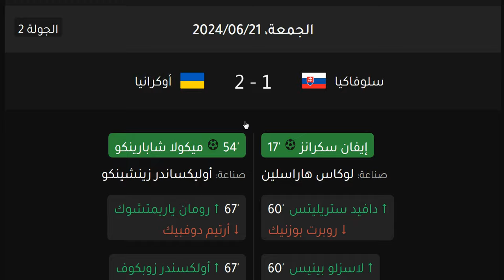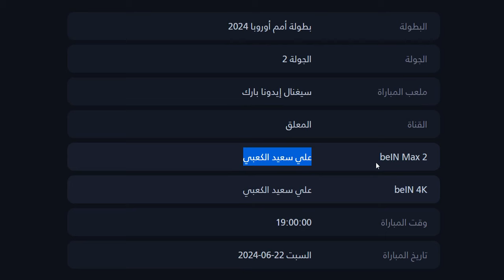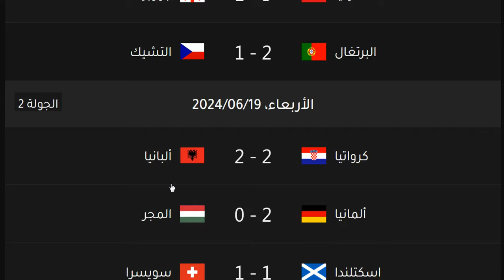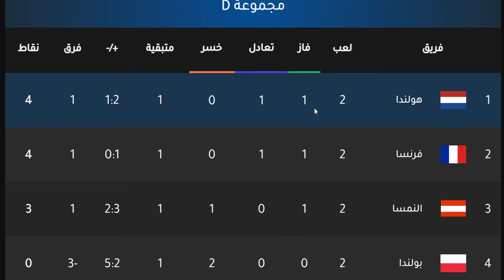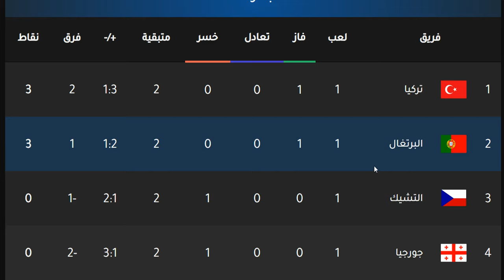ترتيب مجموعات يورو 2024 وترتيب الهدافين الجمعة 21-6-2024 الجولة 2 - تعادل هولندا امام فرنسا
جدول مواعيد مباريات يورو 2024 كأس أوروبا⚽️ توقيت مباريات يورو كأس أوروبا 2024
موعد وتوقيت جميع مباريات الجولة الثانية دور المجموعات يورو 2024 والقنوات الناقلة
موعد مباريات كأس امم اوروبا 2024 والقنوات الناقلة
مباريات يورو 2024
جدول مباريات يورو 2024
الجولة الاولي يورو 2024 والقنوات الناقلة
موعد مباريات اليوم
مباريات اليوم
موعد مباراة المانيا اليوم
موعد مباراة اسكتلندا اليوم
موعد مباراة المجر اليوم
موعد مباراة سويسرا اليوم
موعد مباراة اسبانيا اليوم
موعد مباراة كرواتيا اليوم
موعد مباراة إيطاليا اليوم
موعد مباراة ألبانيا اليوم
موعد مباراة بولندا اليوم
موعد مباراة هولندا اليوم
موعد مباراة سلوفينيا اليوم
موعد مباراة الدنمارك اليوم
موعد مباراة صربيا اليوم
موعد مباراة انجلترا اليوم
موعد مباراة رومانيا اليوم
موعد مباراة اوكرانيا اليوم
موعد مباراة بلجيكا اليوم
موعد مباراة سلوفاكيا اليوم
موعد مباراة النمسا اليوم
موعد مباراة فرنسا اليوم
موعد مباراة تركيا اليوم
موعد مباراة جورجيا اليوم
موعد مباراة البرتغال اليوم
موعد مباراة التشيك اليوم
المانيا اليوم
اسبانيا اليوم
البرتغال اليوم
انجلترا اليوم
فرنسا اليوم
تركيا اليوم
إيطاليا اليوم
هولندا اليوم
كرواتيا اليوم
كاس امم اوروبا 2024
بطولة امم اوروبا 2024
مباريات امم اوروبا 2024 والقنوات الناقلة
موعد مباريات امم اوروبا 2024
يورو 2024
موعد مباريات يورو 2024
امم اوروبا 2024
الجولة الثانية امم اوروبا 2024 والقنوات الناقلة
الجولة الثانية يورو 2024 والقنوات الناقلة